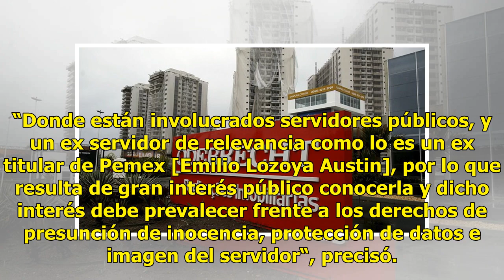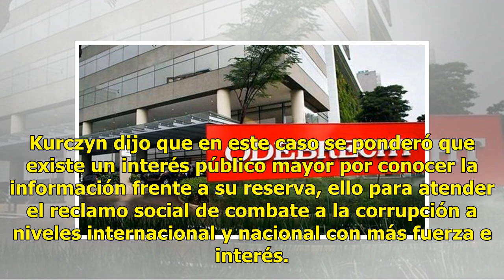Inai ordena a la PGR hacer pública a la investigación de Odebrecht - El Diario de Yucatán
CIUDAD DE MÉXICO (El Universal).- La PGR deberá dar a conocer una versión pública de la actuación de los agentes del Ministerio Público Federal relacionados en la investigación previa del caso Odebrecht. Durante una sesión los comisionados del Instituto Nacional de Transparencia, Acceso a la Informa...